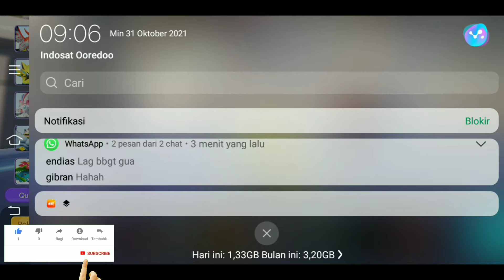POKEMON ZERAORA DAN POKEMON TALONFLAME COMBO TERBAIK DI MATCH INI!! | POKEMON UNITE